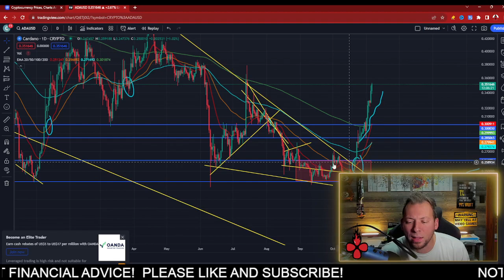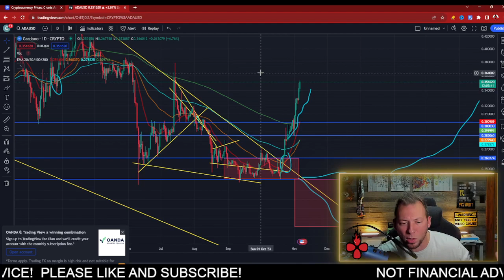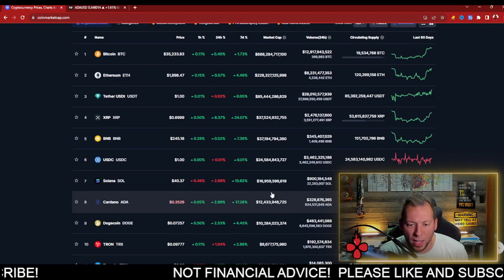CARDANO ADA - GOING PARABOLIC!!! WE HAVE LAUNCHED!